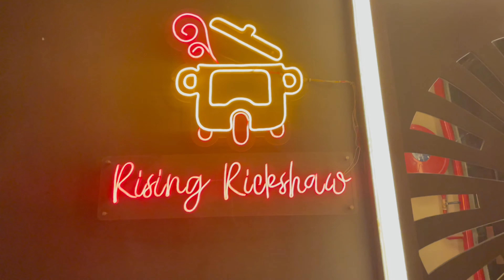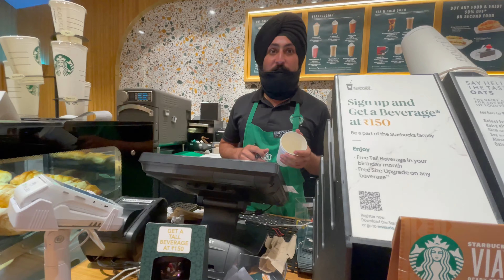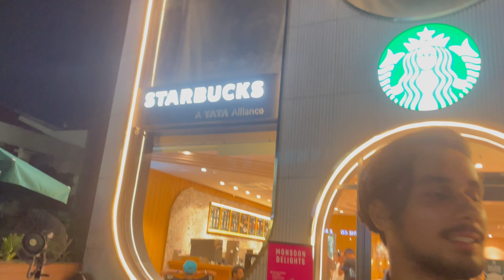Starbucks || Rising Rickshaw || Came Back To Hometown😍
Finally came back to my hometown
Everything changed in my hometown
I want to show my hometown to you all like Chandigarh
In this vlog i am showing you all the famous places to visit in Jalandhar
Hope you all enjoyed watching this vlog